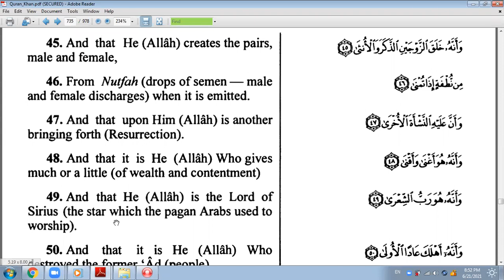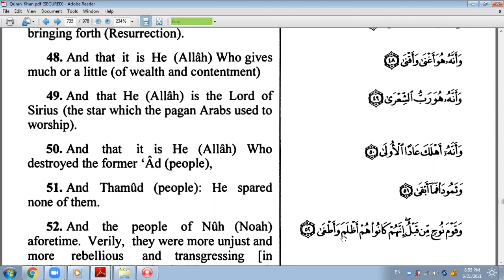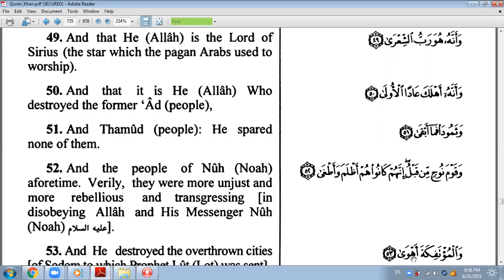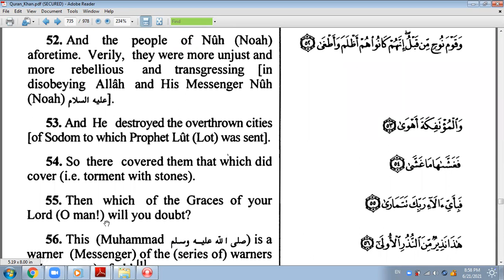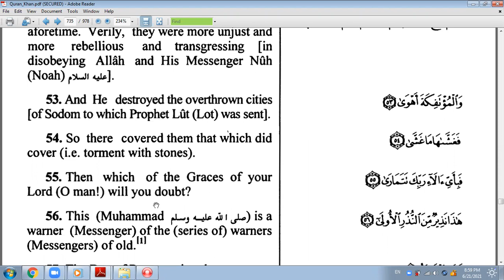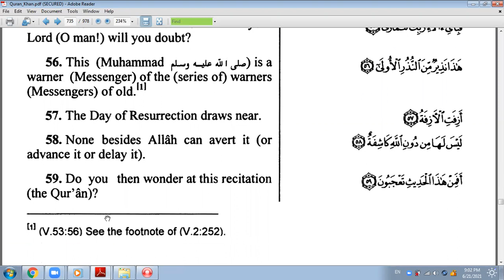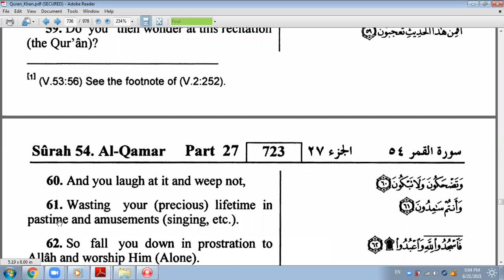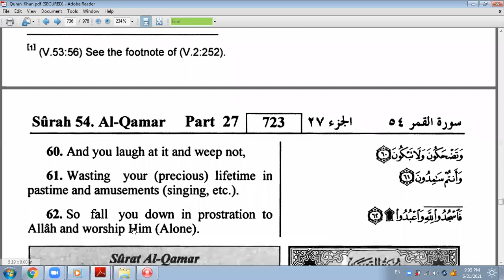Necm Suresi /Surah An Nacm(The Star) (45 - 62 Ayetler) Türkçe / İngilizce